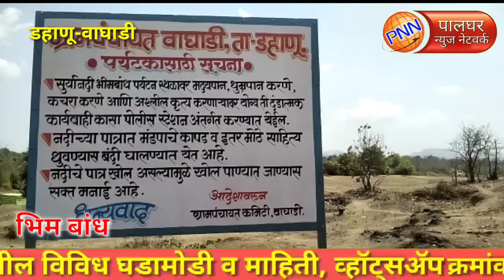डहाणू-वाघाडी || सूर्या नदीवरील भिम बांध सजवले आदिवासी कलाकारांनी, पर्यटकांसाठी आकर्षक स्थळ